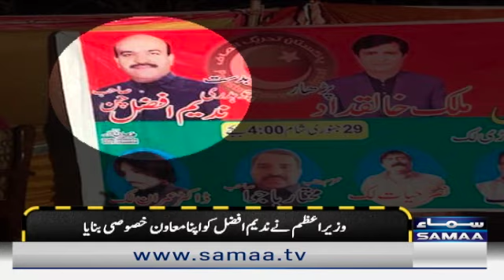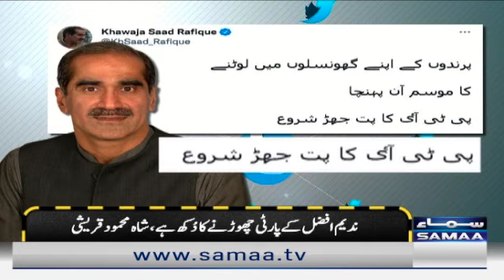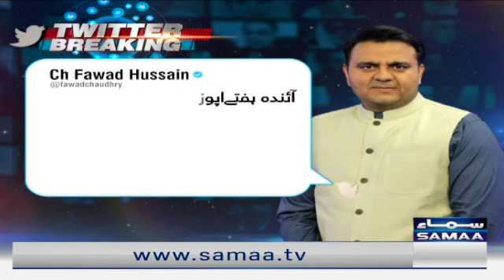Samaa News Bulletin 3pm - 6 March 2022